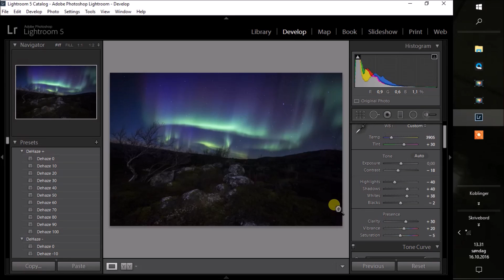Redigere nordlysbilder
Lettfattelig måte å redigere et nordlysbilde på. Hold inne SHIFT,  pek på alternativene du ønsker å justere og dobbeltrykk på de.  Denne metoden passer for alle slags bilder for å få de korrigert i forhold til histogram. Har brukt Adobe Lightroom.